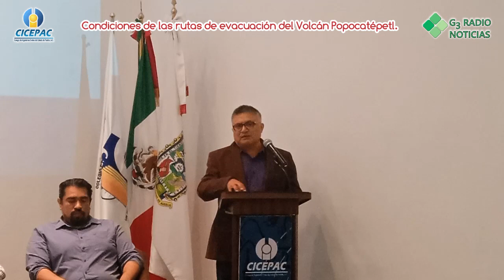Condiciones de las rutas de evacuación del volcán Popocatépetl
Este miércoles, en rueda de prensa se dan recomendaciones por parte de integrantes del colegio de ingenieros civiles del estado de Puebla A. C., encabezando el evento estuvo el ing. Enrique Garcia Fuentes quien es el presidente del mismo organismo, dentro de la platica se hablo de que el gobierno del estado de Puebla dio a conocer que para una evacuación de la zona más cercana al volcán, se realizaria en 12 horas.
Tiempo que sería desastroso en opinión de los miembros del CICEPAC, además que desde 1999, no se han echo adecuaciones o remodelaciones a las rutas de evacuación y que muchas tienen deterioro y/o ya no son funcionales en estos tiempos.
Se recomienda al gobierno del estado hacer una evaluación para el costo de la modernización de las rutas, con ayuda del mismo CICEPAC para así lograr un estudio real y sacar costos verdaderos de esta remodelación, además de ubicar de manera eficiente y constructivamente los albergues para los afectados. realizar un estudio de factibilidad vial para un mejor aprovechamiento de los vehículos de evacuación y eliminar los obstáculos viales como topes en los poblados, se debe pensar en un proyecto de mediano a largo plazo para también poder llevarse a cabo sin afectar el erario publico del gobierno estatal y/o federal.
Ayúdanos a difundir estas noticias y opiniones con tus conocidos, familiares y amigos.

Noticias, actualidad, Foro, Tertulia, Puebla, México, Internacional, AMLO, Mañaneras, notas, ciencia, política, finanzas, opinión, opiniones, discusión, debate, historia